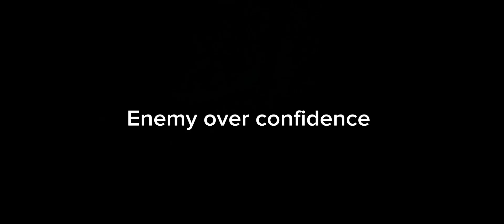Epic comeback Johnson best gameplay (Never celebrate early) Over confidence Enemy | Johnson changes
Hi guys this is skull gaming

 If you like my content please comment

             This content is going on Johnson gameplay

How to epic comeback this moment - please watch till end and enjoy my gameplay

                   Thanks 🙏